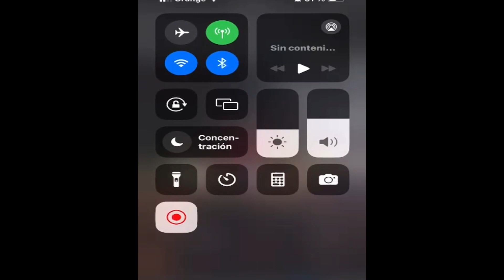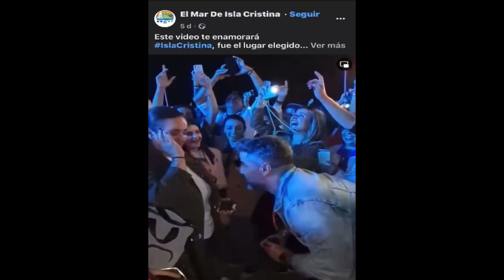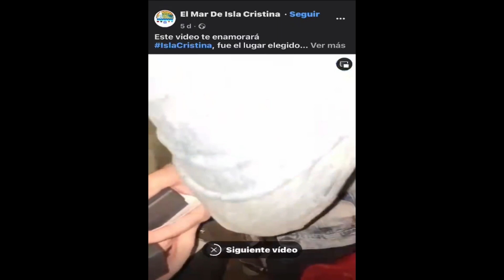El mar de Isla Cristina en wihu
El creador de la Red social El Mar De Isla Cristina, es entrevistado por Álvaro Prett en el canal de televisión WiHu